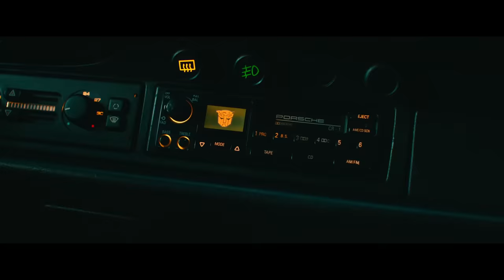Transformers: Rise of the Beasts | Official Trailer | Paramount Pictures Australia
Returning to the action and spectacle that have captured moviegoers around the world, Transformers: Rise of the Beasts will take audiences on a ‘90s globetrotting adventure with the Autobots and introduce a whole new faction of Transformers – the Maximals – to join them as allies in the existing battle for earth. Directed by Steven Caple Jr. and starring Anthony Ramos and Dominique Fishback, the film arrives in cinemas June 22, 2023.